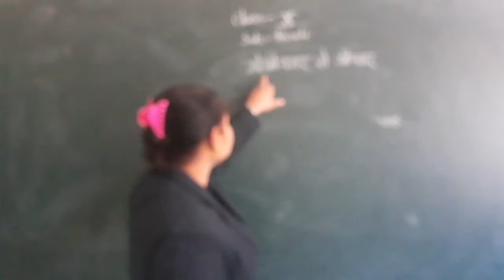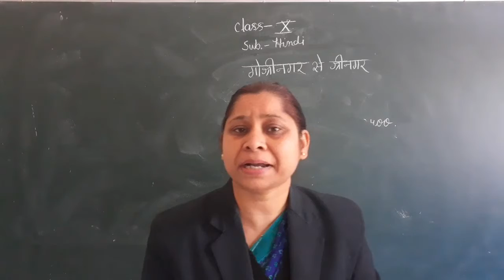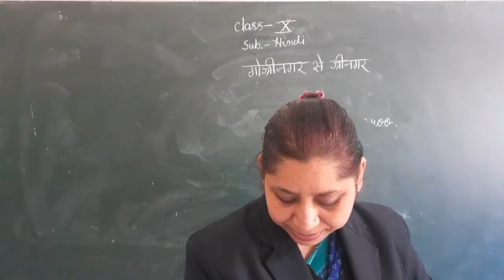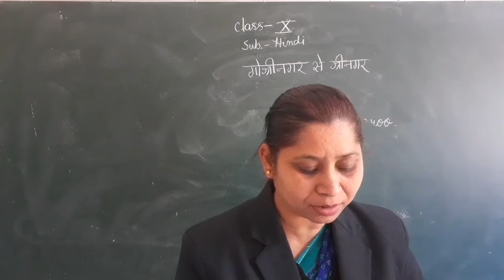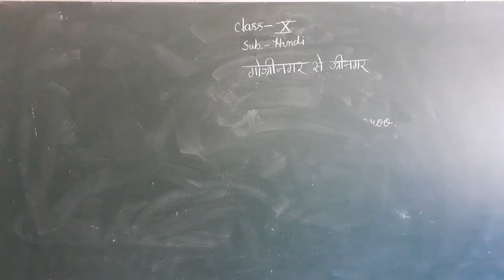class 10 hindi [27-1-2021]